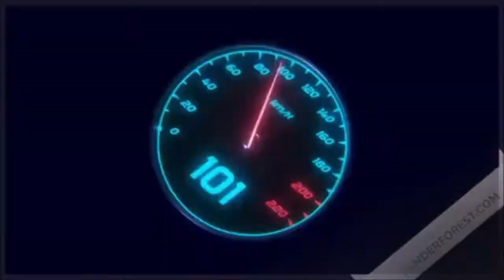Turning Point: Fall Of Liberty : Assaut sur la Maison Blanche